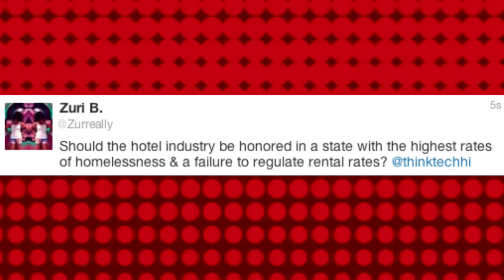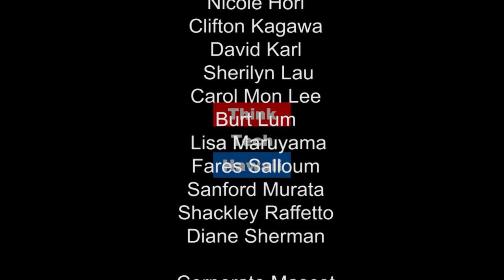A Flint-Cident in Honolulu: B&B Taxes, Protecting HPD Families and Leaking Red Hill Fuel Tanks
Is Honolulu creating it's very own Flint-cident? The Red Hill Tanks are 100 feet above a primary aquifer serving one-quarter of urban Honolulu – from Moanalua to Hawaii Kai--and leaking fuel, but who cares? Hawaii Visitor and Convention Bureau reports 40% of all visitors are staying in vacation rentals. How to handle the rising tide of tourists in neighborhoods? Senator Thielen provides insight on taxing B&B's, protecting HPD families & those leaky Red Hill fuel tanks.